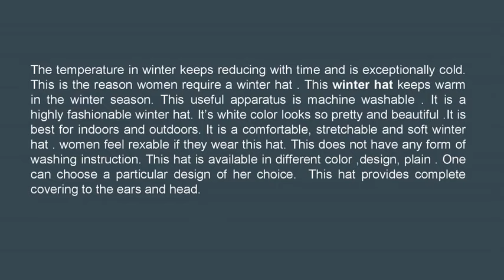Top 5 Woolen Cap for Ladies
Winter is one such ruthless season that may engulf quickly and make them suffer from cough or cold. To protect the head is very important in every season, however, in winter it becomes more important as the wind can enter into ears and damage the tissues which are quite soft. To avoid such a situation there are a lot of options that can protect this important area. For females there are scarves as well as caps that can. When it is a very cool climate everyone tries to cover their ears to avoid infection caused by the cool winds. The Panda hats fill all your desires. This covers the head of the child and keeps him warm. The Mohawk hats are very attractive and adorable for everyone. It is a simple hat with ear flaps which is easy to knit in a few hours. Thus it can increase the attraction of the people. Now-a-days rearing pet animals is common and love for animals has become popular. These people will be very much impressed and inspired by giving them the gifts which make them feel very happy. Still woolen caps for ladies are more popular in the market. For those who love to have a different style with caps also, can choose the cap from a huge range that fits their personality. A perfect cap depends on one’s face shape, style preference, color complexion and many factors. One can choose from the caps such as knit cap, chook, stormy Kramer and many more. Usually people prefer the caps made from wool. There are many caps that are different designs. There are many effective caps such as knit caps that can protect you from even a terrible cold. The patterns and styles: One can choose a particular design of her choice which suits his other winter and normal clothes and add a great charm to the overall personality. There are also caps with stretchable materials which do not need any locking as they can directly fit on the head.